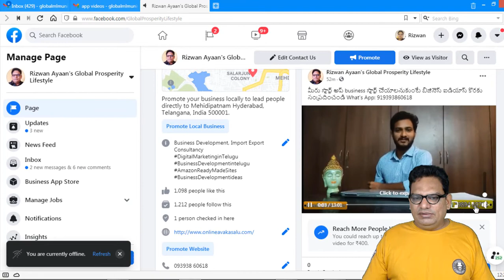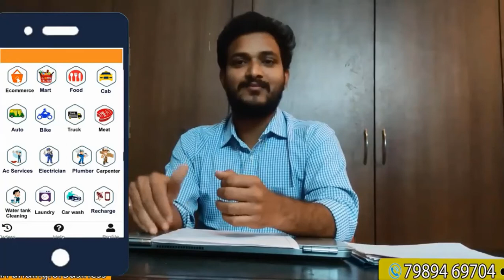𝑊ℎ𝑎𝑡 𝐴𝑟𝑒 𝑡ℎ𝑒 𝐵𝑒𝑠𝑡 𝑆𝑡𝑎𝑟𝑡𝑢𝑝 𝐼𝑑𝑒𝑎𝑠 𝑡𝑜 𝑆𝑡𝑎𝑟𝑡 𝑖𝑛 𝐴𝑛𝑑ℎ𝑟𝑎 𝑃𝑟𝑎𝑑𝑒𝑠ℎ 𝑎𝑛𝑑 𝑇𝑒𝑙𝑎𝑛𝑔𝑎𝑛𝑎 ? | 𝑇𝑒𝑙𝑢𝑔𝑢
👍𝑹𝒆𝒈𝒂𝒓𝒅𝒔👍
𝕎𝕖𝕝𝕔𝕠𝕞𝕖 𝕥𝕠 𝔹𝕦𝕤𝕚𝕟𝕖𝕤𝕤 𝕋𝕣𝕒𝕚𝕟𝕚𝕟𝕘 𝕚𝕟 𝕋𝕖𝕝𝕦𝕘𝕦